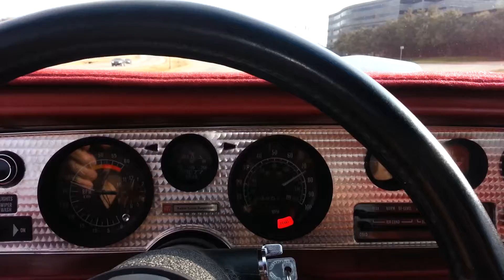20130127 1978 Trans Am out for a stroll